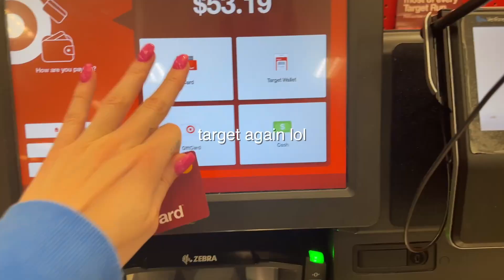❀ SPEND A DAY WITH ME IN 3 MINUTES ❀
hiiii today's video is a lil bit shorter than usual so I hope that's okay with you.. enjoy ♡♡♡♡